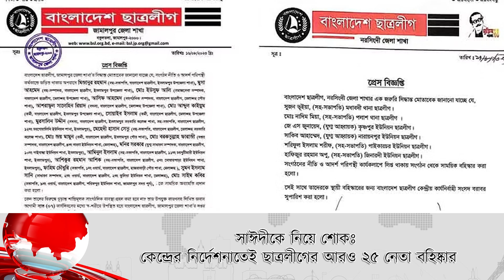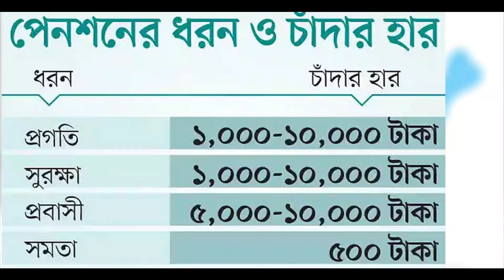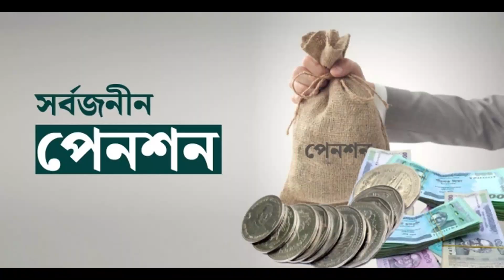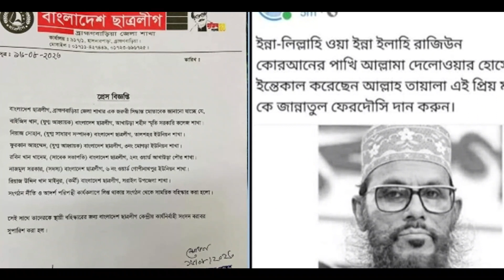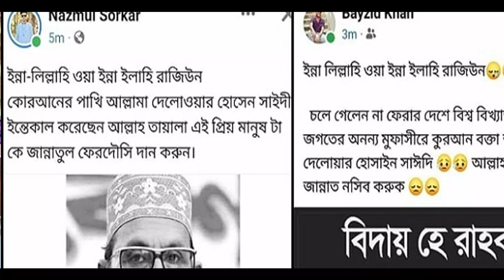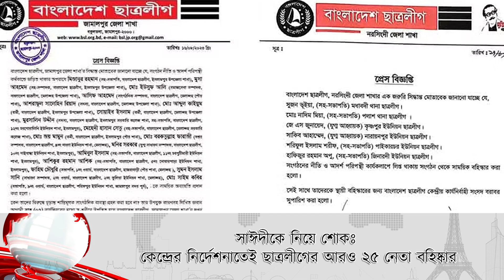চ্যানেল ইউরোপ - রাতের সংবাদ